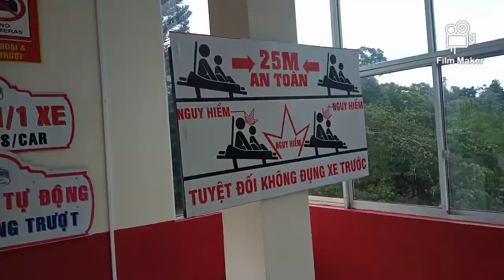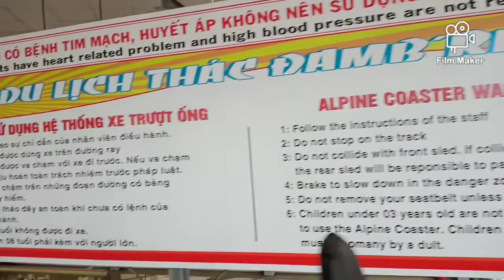Thác Damb'ri | TP Bảo Lộc | Lâm Đồng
Nếu một ngày, bạn ghé thăm thành phố Bảo Lộc, xin giành chút ít thời gian để ghé thăm thác Damb'ri, để nghe câu chuyện tình đầy nước mắt và chiêm ngưỡng vẻ đẹp thác Damb'ri. Bời vì danh thắng này không xa thành phố, lại có không gian xanh tươi, khí hậu trong lành, phong cảnh nên thơ,...đi qua biết bao vườn dâu, đồi chè,...để đến đây. Chắc những hình ảnh ấy sẽ làm bạn cảm thấy muốn đến nơi này ngay phải không? Nào, xin mời!